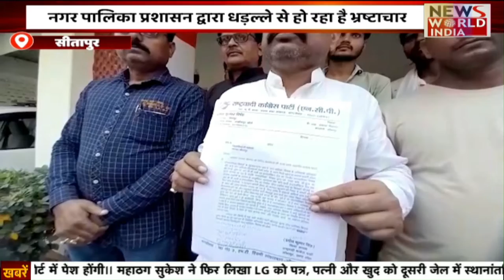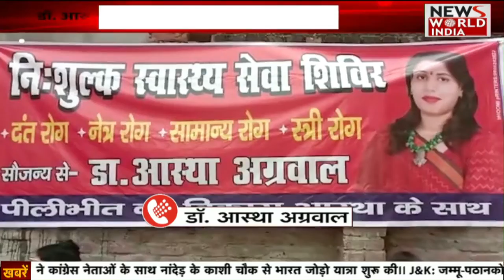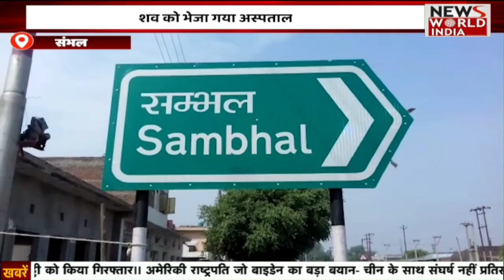Special Bulletin: हिंदी समाचार बुलेटिन। Breaking News । News World India